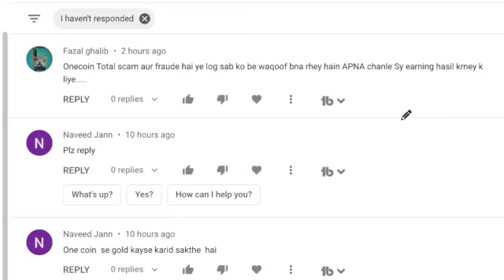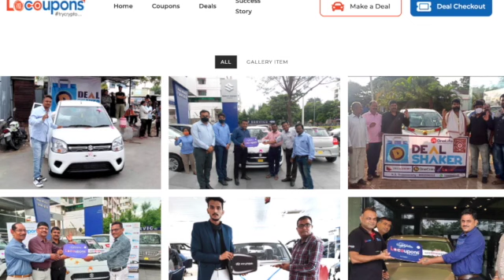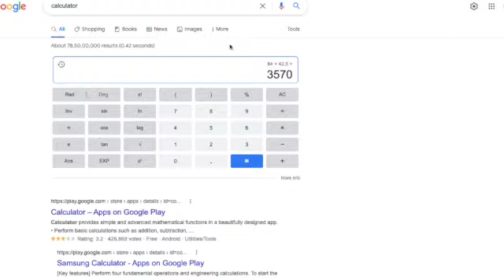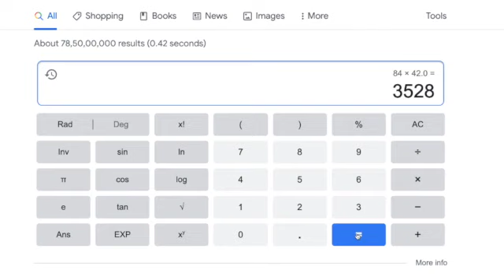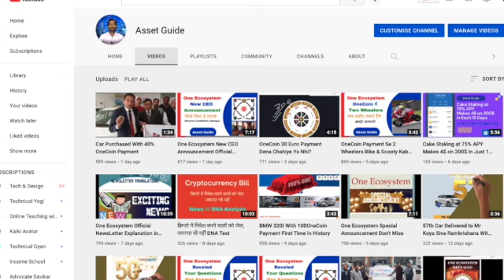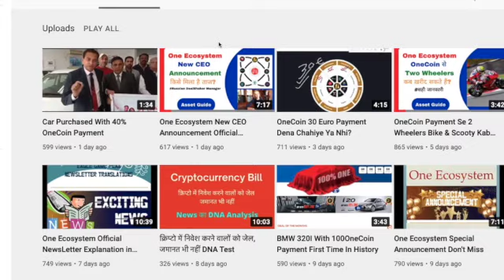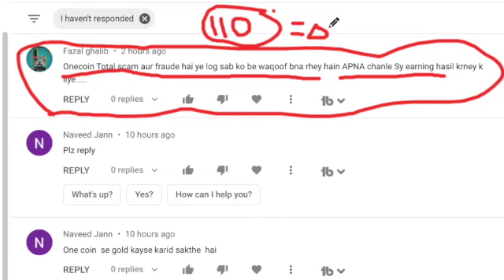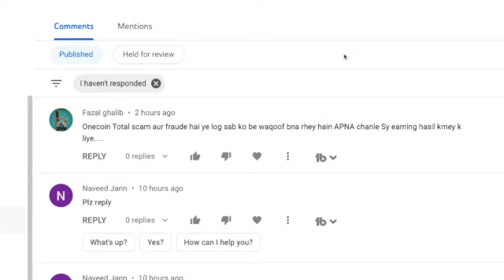OneCoin Total Scam Hai DNA Analysis by Asset Guide